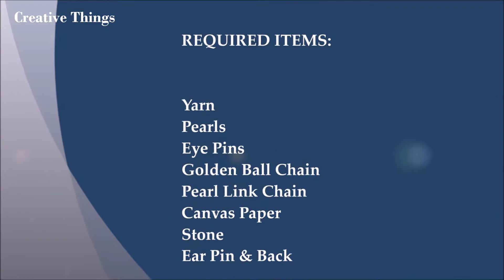How To Make Pom Pom Drop Earrings At Home | Creative Things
Below are the required materials:

Yarn
Eye Pin
Canvas Paper
Jump Ring
Stone
Golden Ball Chain
Pearl Chain
Pearl Link Chain
Ear Pin & Back